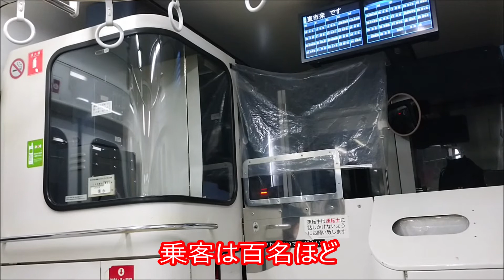【JR九州】帰りの電車が猪をはねて止まったよ @鹿児島本線 2020.10.16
鹿児島中央駅22時発上り列車。
伊集院を出て東市来駅まであと数キロ、トンネル出たとこで「ガタン！」と衝撃。ガタガタと1キロほど走ったところで停車。無線で連絡し始めた所から録画開始、どうやら猪をはねた模様。